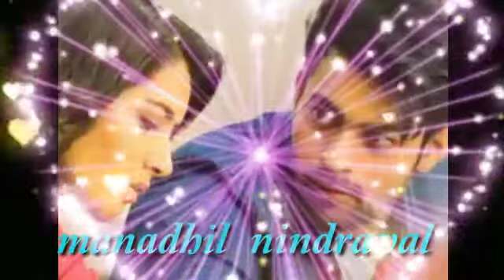Types of❤💗🖤 love movies month wise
one comment gives us happiness 😄😄😄😄😄😄😄😄😄😄😄😄😄😄😄

one like gives us 😘😘😘😘smilings😍😍😍😍😍😍😍😍😍😍😍😍